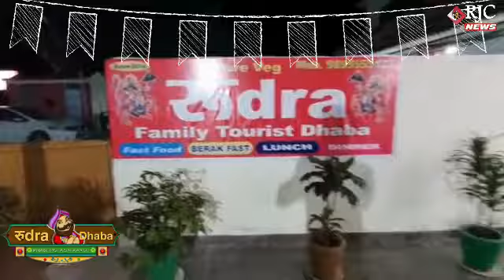कालपी : व्यापार मंडल के चुनाव हेतु बनाई गई रणनीति